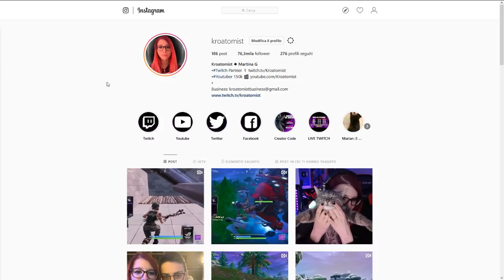SONO UNA BESTIA! 20 BOMBE - FORTNITE ITA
HEADSHOTS HEADSHOTS HEADSHOTS :)
SEGUITEMI OGNI GIORNO IN LIVE STREAMING AL SEGUENTE LINK:

►PERIFERICHE
Mouse   ► ASUS ROG Gladius II